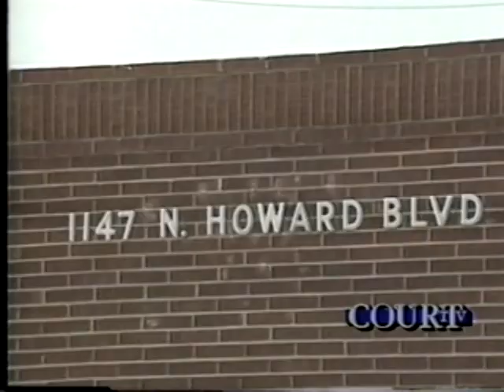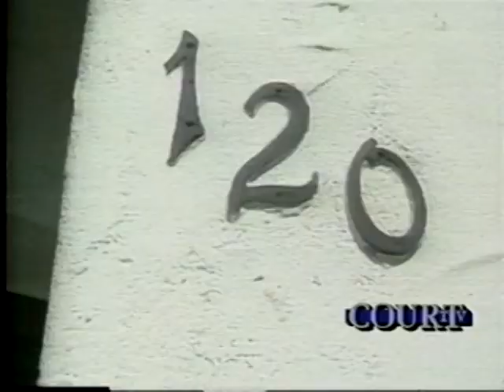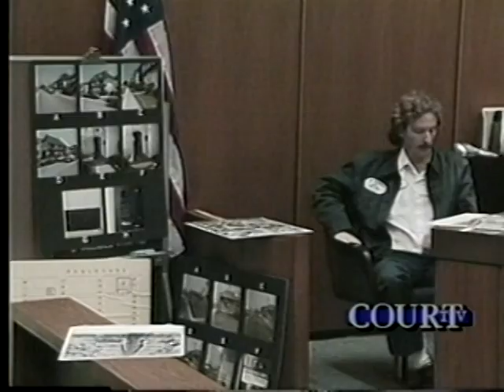Trial Story - Robert Bardo (1993)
"The defendant is not a normal person."

That's an opinion straight from the mouth of the Honorable Dino Fulgoni.

It's Marcia Clark for the prosecution in the 1991 trial of Robert Bardo.

Bardo is charged with the July 18, 1989 murder in the first degree of actress Rebecca Schaeffer.

There was never any doubt that Bardo shot and killed Rebecca. This trial is to determine whether or not Bardo was sane at the time.

Bardo's defense lawyer, Stephen Galindo, who describes his client as "a victim of parental neglect," claims Bardo was suffering from "diminished actuality" at the time of the shooting and should not be found guilty.

Appearing as an expert witness for the defense is Dr. Park Dietz.

Fred Graham is the host.